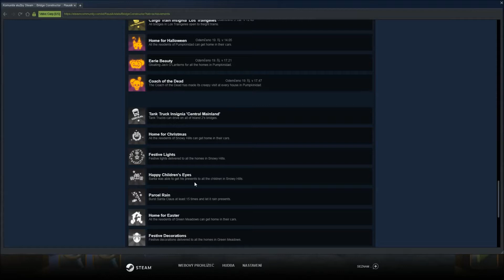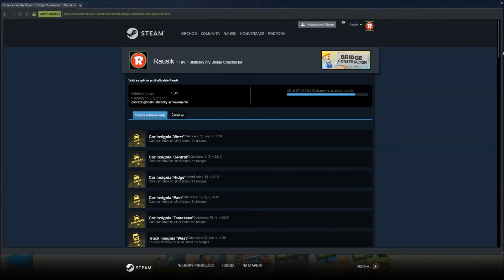Bridge Constructor CZ let's play #3 - šťastné oči dětí, Santa vzhůru letí|1080p